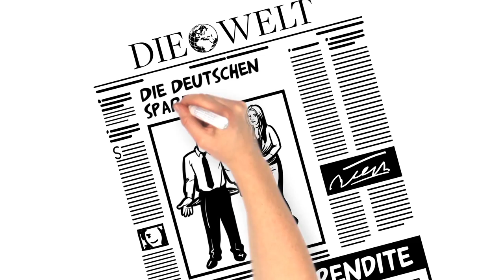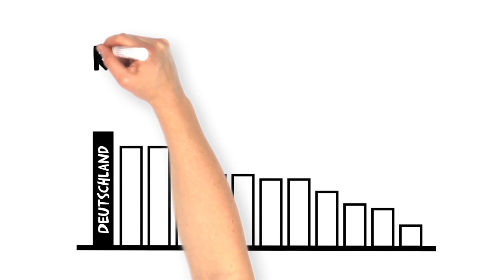Wissen = Geld! Für mehr Finanzbildung - ein LIVE SCRIBBLE PREMIUM von Explanideo für Ascent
Wissen ist Macht. Wissen über Geld hilft uns dabei, mit unserem Geld vernünftig umgehen. Und davon hat jeder etwas! Für unseren Kunden ASCENT erklären wir alles Wissenswertes über Geld - viel Spaß beim Anschauen!